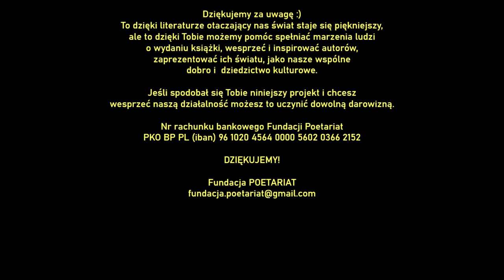KATARZYNA BRUS-SAWCZUK - Ofiara. BRZYDKIE WIERSZE. Antologia turpistyczna.